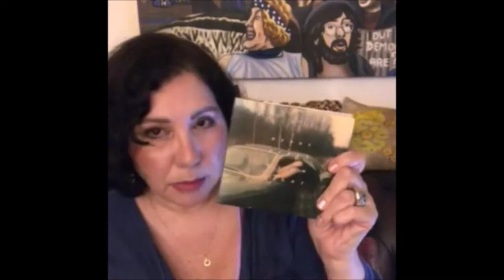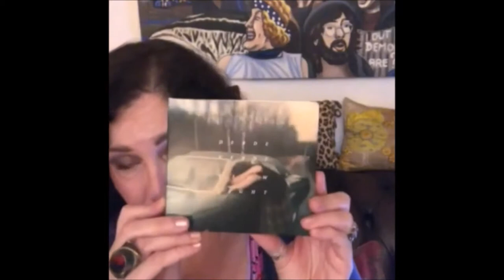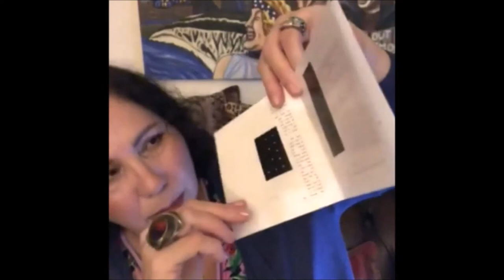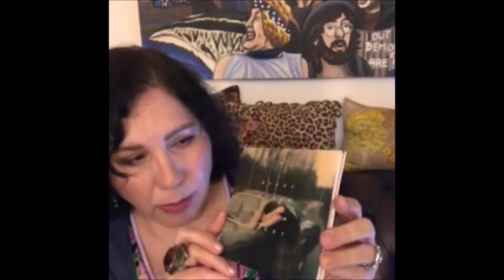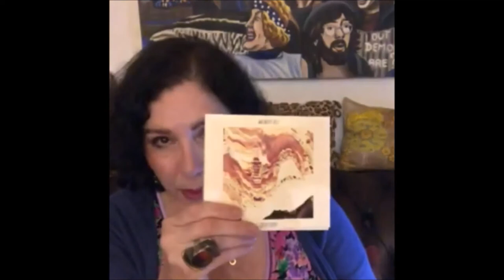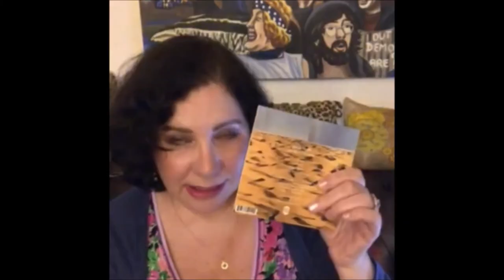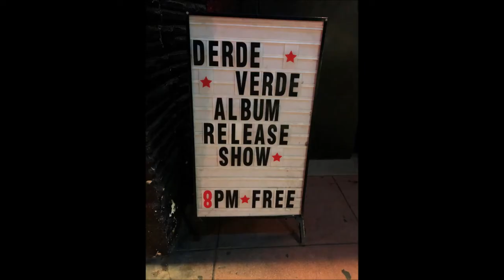Derde Verde Album Release SHOW w/ Gregory Uhlmann & Detangler, Slow Light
If you are wondering why some of my images are less wide than usually, it's because all the editing of this video has been a fight against technology, this is why this video is released so late.

This is about the Show for the release of the new Derde Verde Album: Slow Light, a long time coming, and finally, it is there!
But I also had the opportunity to discover Detangler and Gregory Uhlmann.
If you like guitars, this video is totally for you!

ETSY SHOP
EBAY SHOP

The background Music is: Scapes by Silent Partner